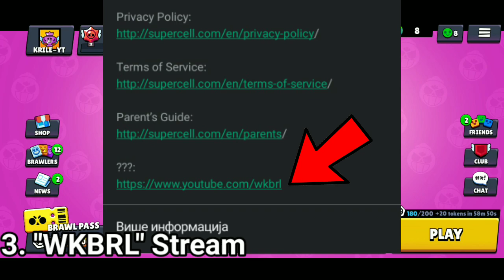5 NEOBJAŠNJIVIH Brawl Stars MISTERIJA 😱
5 NEOBJAŠNJIVIH Brawl Stars MISTERIJA 😱 | KRILE

BS Misterije se nastavljaju na kanalu KRILE! U ovom videu sam vam OBJASNIO NEOBJAŠNJIVE Brawl Stars MISTERIJE! OBAVEEZNO ODGLEDAJTE VIDEO DO KRAJAA, TAMO NAJJVAŽNIJEE!

⭐SOCIAL:⭐